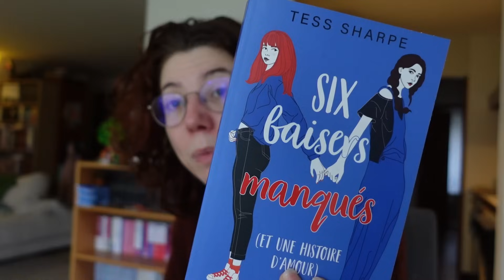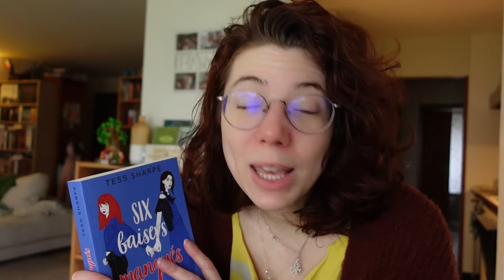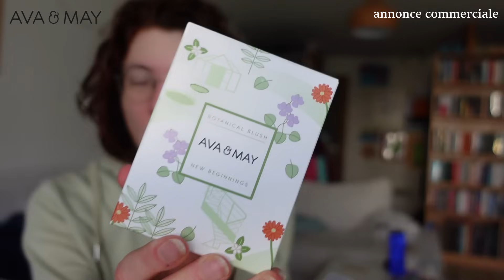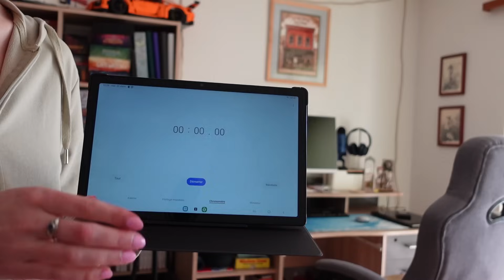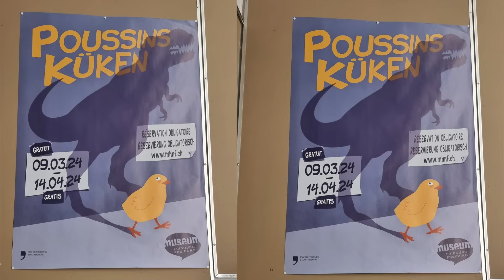Visite des poussins & refresh cheveux | vlog lecture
Merci à mon partenaire de cette vidéo Ava & May ! Avec le code : OFFMARGAUD vous avez -50% sur la page Les parfums du printemps, -40% sur le reste de la boutique*

*offre non valable sur les produits de la page Outlet, les miniatures et les cartes-cadeaux.

LECTURES
• La dernière maison avant les bois
• Six baisers manqués
• Rêver
• L'héritage
• La fabrique de poupée

CHAPITRES
0:00 Crise capillaire
1:45 Lectures du printemps
7:20 Coupe et couleur
9:53 Rangements et organisation
14:35 Sponsor Ava & May
17:21 Lectures
25:00 re-rangement
27:13 Bibliothèque
31:56 Date
37:35 Poussins
40:34 re-re-rangement
41:27 Read with me

ME SUIVRE 👀